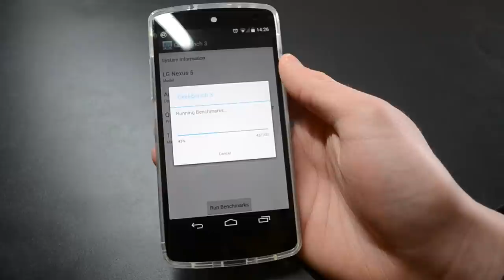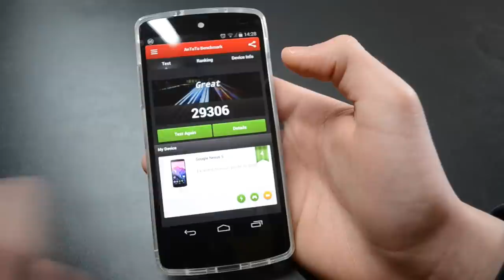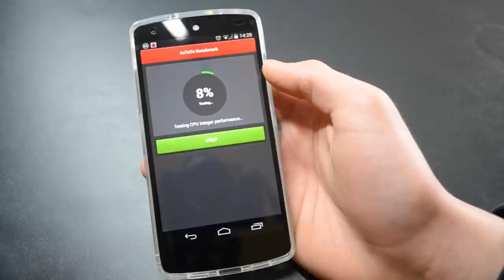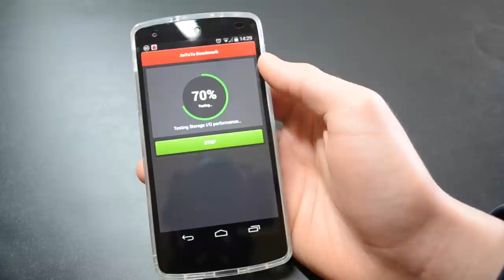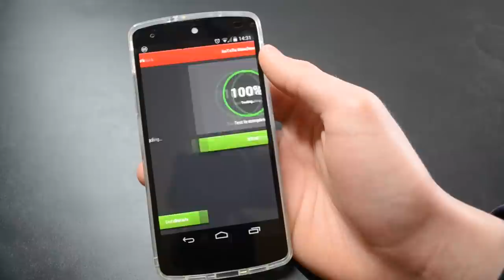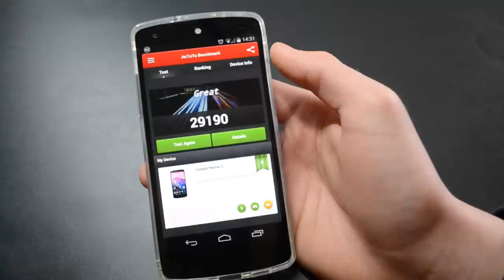Nexus 5 - Testy Syntetyczne